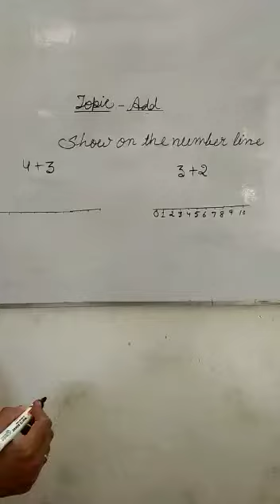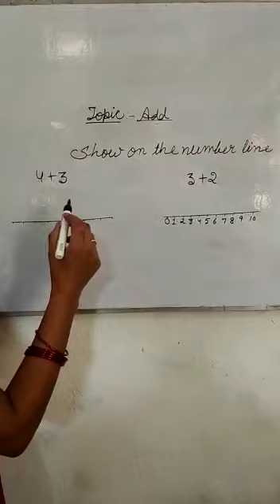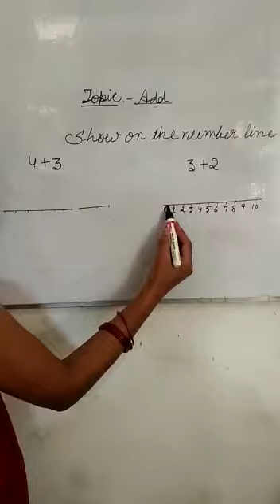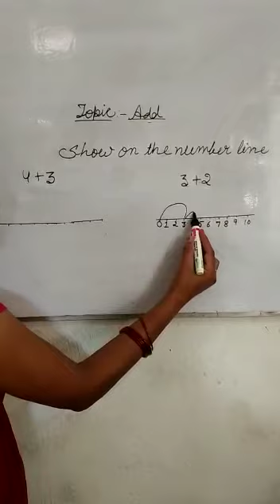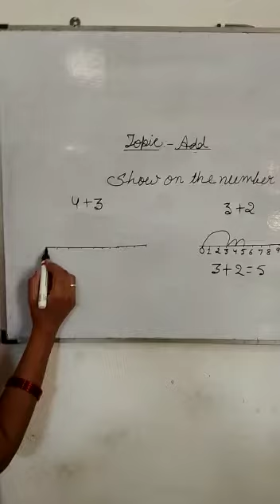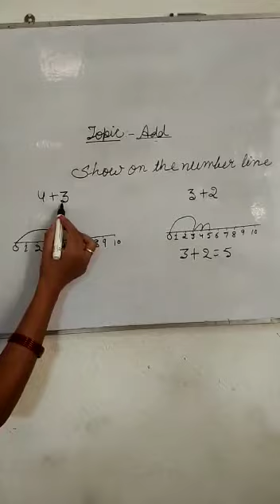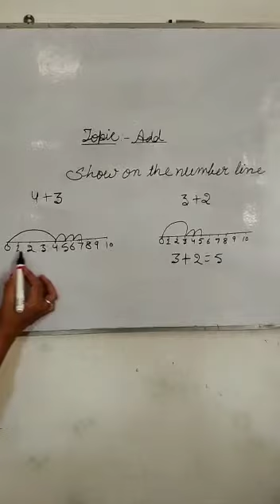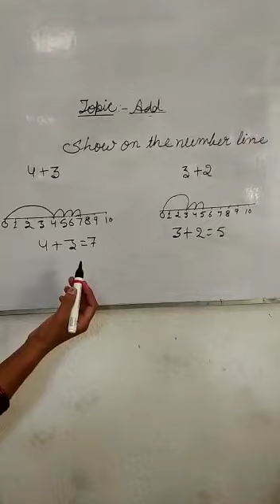UKG | MATHS "ADD on Number Line"